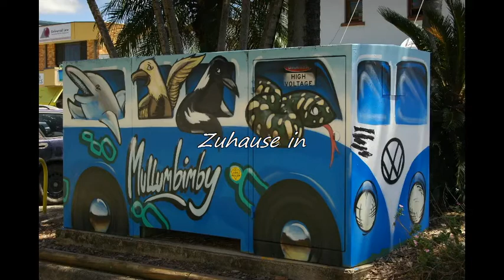Australien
Bilder von Australien:
Cairns, Byron Bay, Mullumbimby, Newcastle, Port Macquarie, Manilla, Stanwell Park, Kiama, Wollongong und Sydney